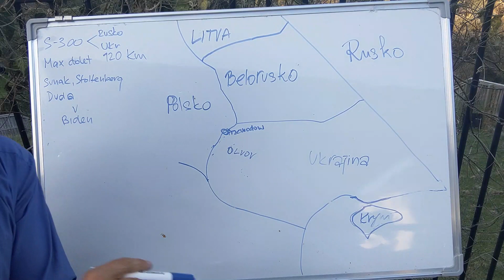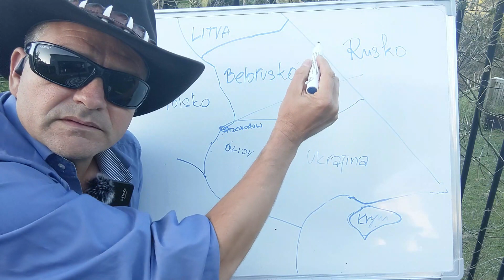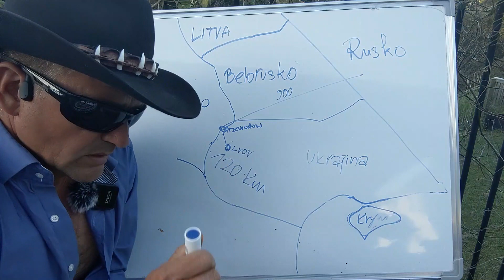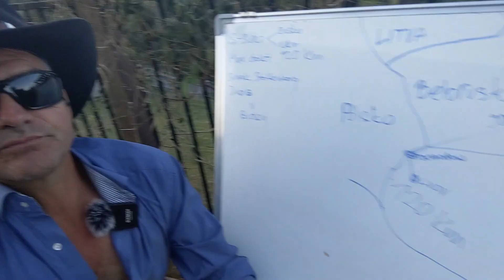Rusko napadlo Polsko!!! ...ale h - - - o!